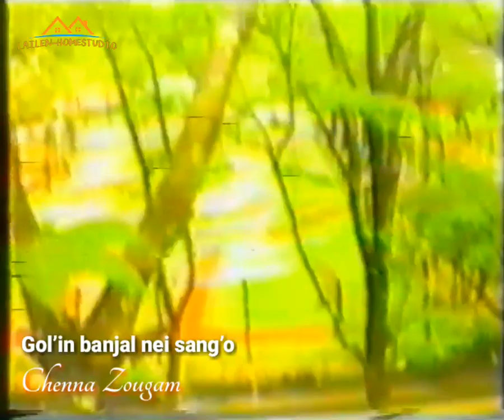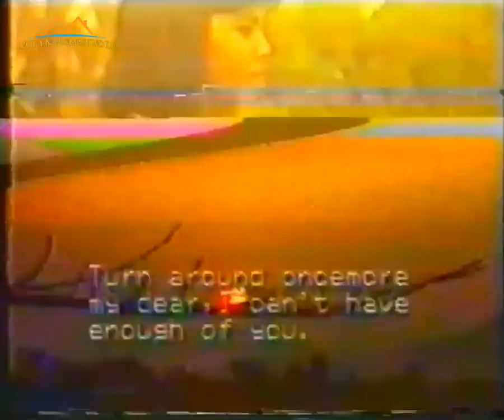Gol'in banjal neisango || Chenna Zougam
CHENNA ZOUGAM
(Thadou-Kuki Film)
Starring: Thanglenmang Kipgen & Kipnu Telien
Song title: Gol in banjal neisango
Singers: Jangneh Haokip & Chingnu Shoute
Lyricists: NCy Doungel & Ngahboi Kipgen
Written, Produced & Directed by Tongpu Kipgen
Director of Photography: Lamgin Doungel